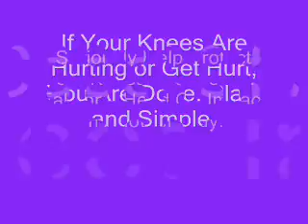Motocross Gear For Men, Women & Kids - Knee Braces For Prot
- If you are looking for cheap yet effective motocross gear for men, women and kids then this video was created foro you.